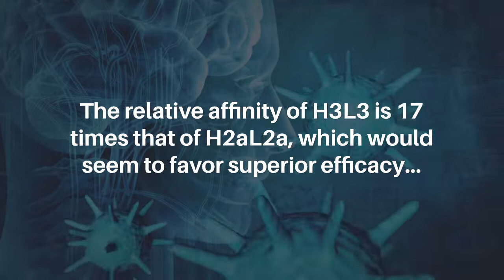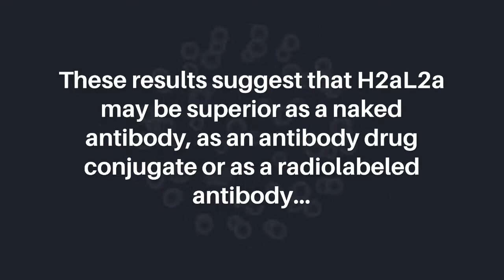Therapeutic Efficacy of H2aL2a, H3L3 in Xenograft Models of Human Breast, Lung Cancer | Oncotarget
Oncotarget published this research paper in Volume 13, entitled, "Therapeutic efficacy of the humanized JAA-F11 anti-Thomsen-Friedenreich antibody constructs H2aL2a and H3L3 in human breast and lung cancer xenograft models" by researchers from For-Robin, Inc, Williamsville, NY; Department of Biotechnical and Clinical Laboratory Sciences, University at Buffalo, Buffalo, NY; Department of Pharmacology and Toxicology, University at Buffalo, Buffalo, NY; Department of Microbiology and Immunology, David H. Smith Center for Vaccine Biology and Immunology, University of Rochester, Rochester, NY; Department of Medicine, Roswell Park Comprehensive Cancer Center Buffalo, NY.

Abstract

The Thomsen-Friedenreich antigen (TF-Ag-α) is found on ~85% of human carcinomas but is cryptic on normal tissue. The humanized highly specific hJAA-F11-H2aL2a and -H3L3 antibodies target TF-Ag-α without binding to TF-Ag-beta (found on surface glycolipids of some normal cells). The relative affinity of H3L3 is 17 times that of H2aL2a, which would seem to favor superior efficacy, however, increased affinity can result in less tumor penetration. To assess the potential therapeutic efficacy of these antibodies, four human cancer- mouse xenograft models were treated with H2aL2a and H3L3.

The tumor xenograft models used were human non-small cell lung cancer, H520, and small cell lung cancer, HTB171 in nude mice and human triple negative breast cancer, MDA-MB-231 and HCC1806 in SCID mice. H2aL2a significantly decreased tumor growth in both breast and both lung cancer models. H2aL2a showed statistically equal or better efficacy than H3L3 and has superior production capabilities. These results suggest that H2aL2a may be superior as a naked antibody, as an antibody drug conjugate or as a radiolabeled antibody, however the higher affinity of H3L3 may lead to better efficacy in bi-specific therapies in which the binding is decreased due to the presence of only one TF-Ag-α binding site.

Keywords - breast cancer, lung cancer, xenograft, antigen, antibodies, hJAA-F11, TF-Ag,  Thomsen-Friedenreich antigen, tumor immunotherapy, translational oncology

About Oncotarget